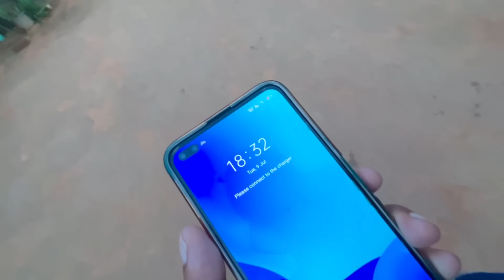NORMAL DELIVERY LAGID तैयारी 😁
Caught Me Here 👇🏻